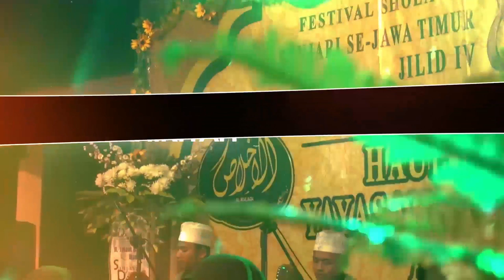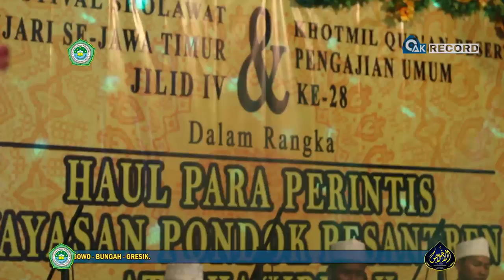TERBAIK 3!!! At Taufiq || Fesban YPP At-Thahiriyah Jilid 4, 2019